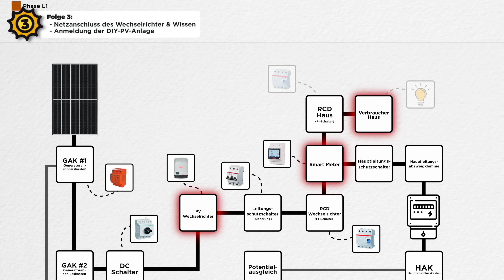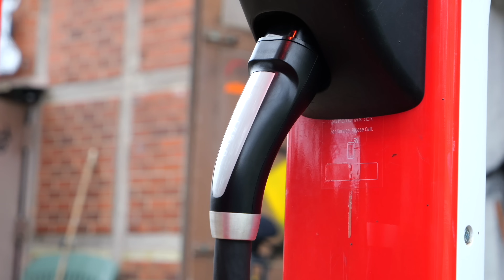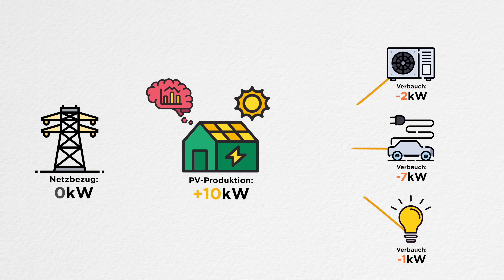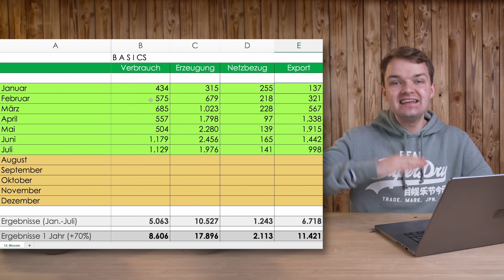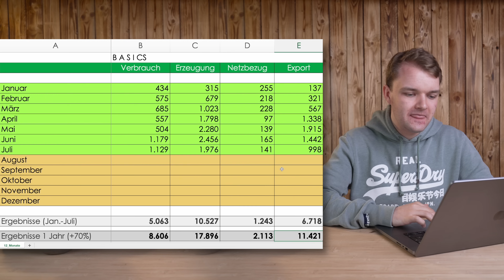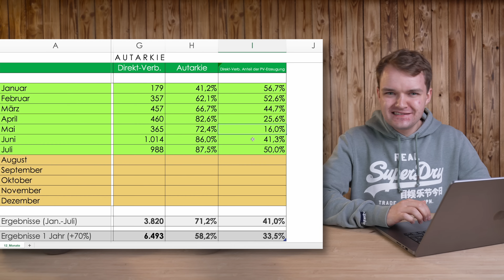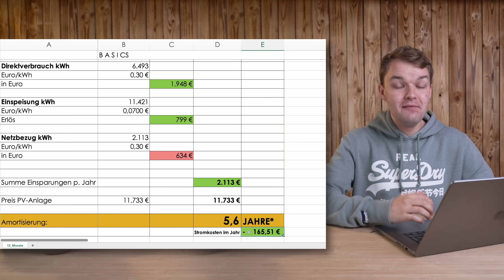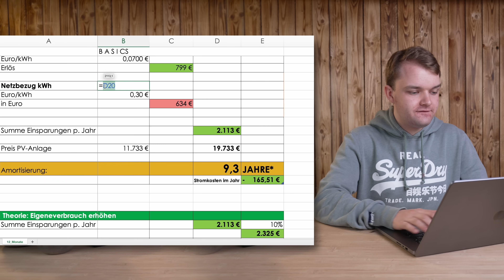1 Jahr PHOTOVOLTAIK: So viel konnte ich wirklich sparen! - Lohnt sich ein Speicher?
Ich habe alle Erträge meiner PV-Anlage von einem Jahr ausgewertet um herauszufinden, wann sich meine Photovoltaik Anlage amortisieren wird.
Dabei habe ich mir die Einspeisevergütung, die PV-Erzeugung und den Netzbezug angeschaut, sowie auch meine Autarkie berechnet.
Die Ergebnisse haben mich sehr beeindruckt und auch angeregt zu schauen, ob sich ein Batterie-Speicher bei mir lohnen könnte.

Alle meine Gedanken dazu, sowie zu Energie Managementsystemen u.v.m. gibt in diesem Video.
Viel Spaß!

Hier findet ihr alle Komponenten für den Bau einer PV-Anlage:
* (SPAREN mit dem CODE: TTM-ALL)

Viele Grüße und gute Fahrt :)
Leo

Kapitel:
00:00 Einleitung
01:07 Übersicht meiner PV-Anlage - Ausrichtung, Größe, Standort
02:45 Mein Energiemanagement-System + Haupt-Verbraucher
04:02 Diese Vorteile hat ein Energiemanagement-System: SolarManager
06:27 Die Auswertung meiner PV-Anlage: 2023
11:48 So autark war mein Haus in 2023
13:19 Direktverbrauch VS Gesamtertrag: Das muss verbessert werden!
14:42 So viel kWh hat meine PV-Anlage pro kWp erzeugt!
15:07 So schnell wird sich meine 16kWp PV-Anlage amortisieren!
18:46 Würde sich ein PV-Speicher bei mir lohnen? - Gedanken-Experiment
20:28 Mein Fazit

Ton:
Shure SM7B
Rode Wireless Go
Rode VideoMicro

Schnitt:
Final Cut Pro X